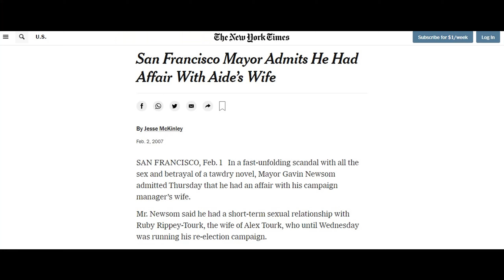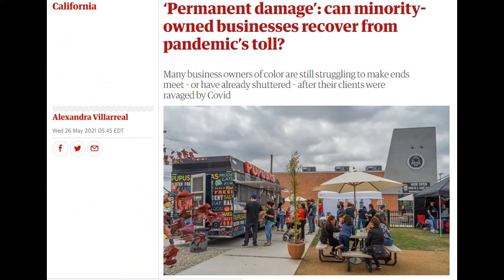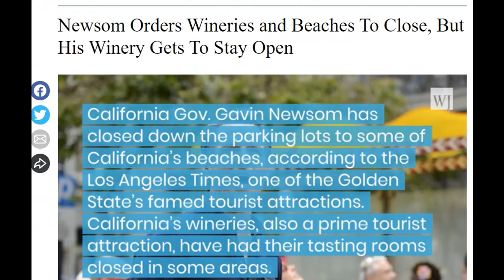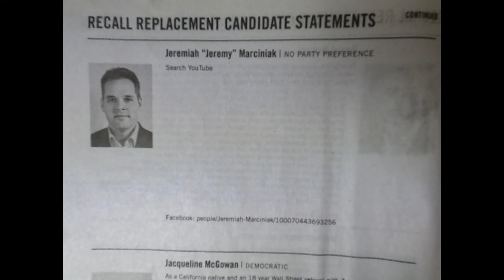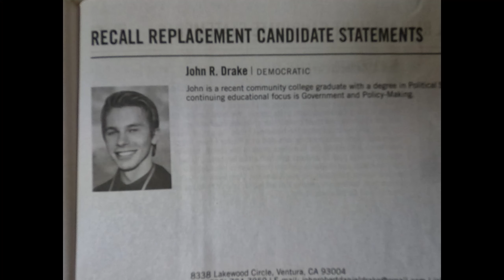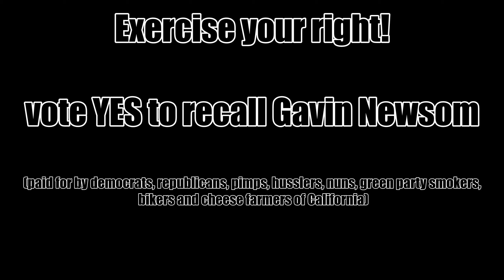California's Total Recall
Less than 2 weeks away from the recall election of Gavin Newsom, we examine some of the things that make him a great(ly incompetent) leader, while taking a look at some of his challengers!